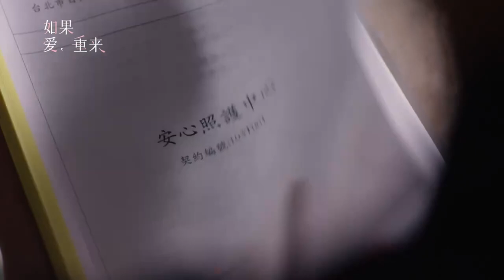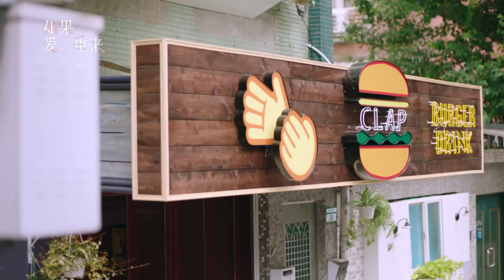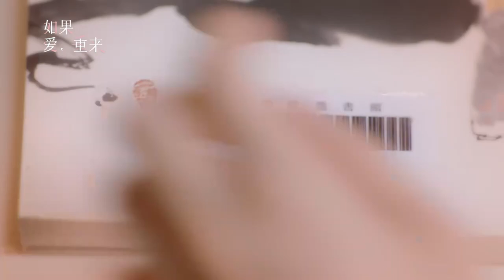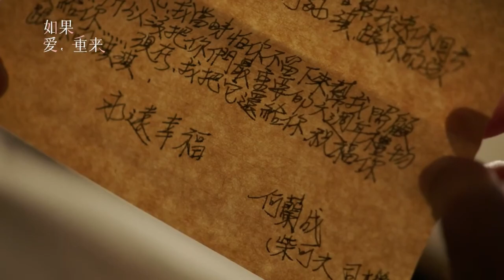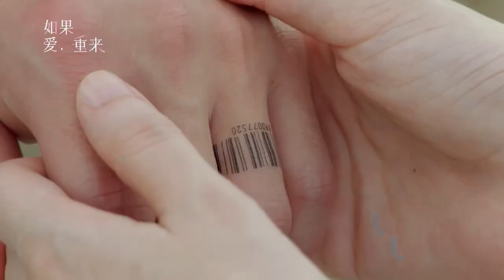Ep - 24 - Deja vu K Drama Ep 24 | Korean drama Hindi | Deja vu (2017) Hindi Dubbed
A husband who's lacking in many ways finds himself stuck in another dimension. Can he make it back to his wife to fix their marriage?

Da Le messed up his wedding anniversary again! It is their sixth year as a married couple. She is done tolerating her husband. At this time, a mysterious cab driver arrives and transports Da Le into another dimension where Da Le must make up for his mistakes in order to go home.
cast
Ko Chia Yen as He Yong Qi (Main Role)
Bryan Chang as Wang Da Le ( Main Role)
Andy Wu as Wang Shi Yuan  (Main Role)
Chen Yu as Hong Yu Qian ( Main Role)
Tao Chuan Zheng as Wang Bai Fu (Support Role)
Li Li Ren as Tchaikov (Support Role)
Sunny Tu as Zhang Ai Lian (Support Role )
Nylon Chen as Ding Pei Zhong( Support Role)
Joanne Deng as Wang Mei Le( Support Role)
Mandy Wei as Tong En Xi (Support Role)